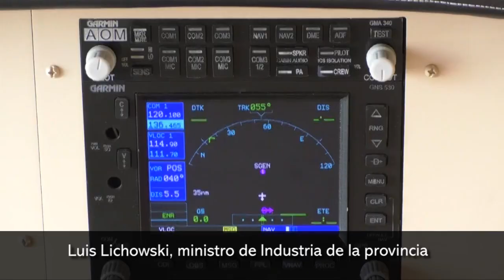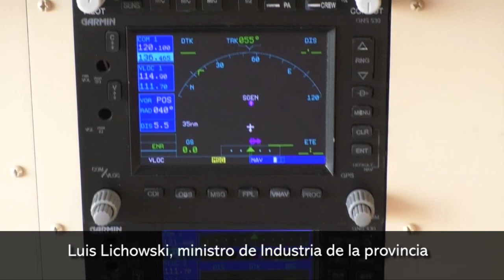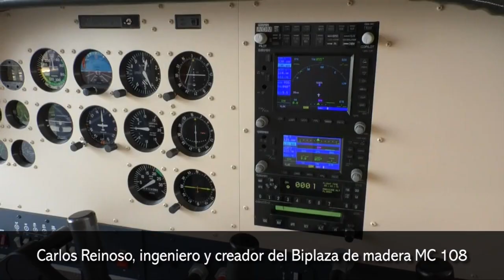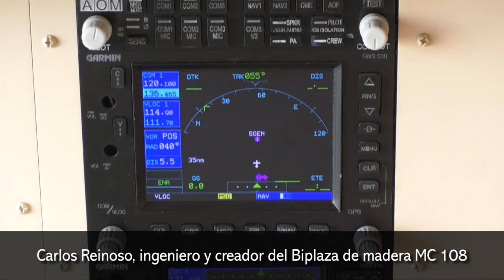Misiones busca ingresar a la producción de aviones y aeropartes de madera